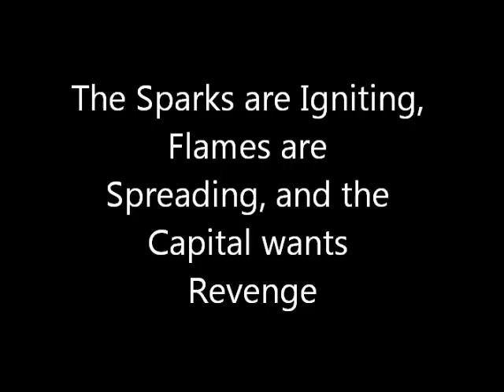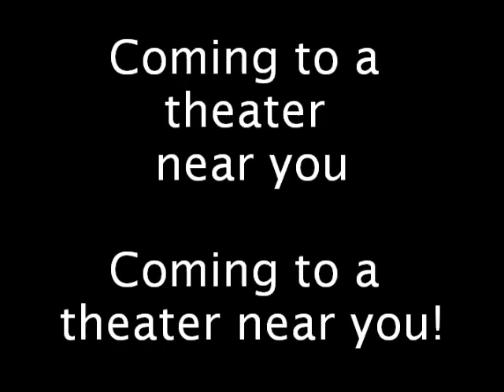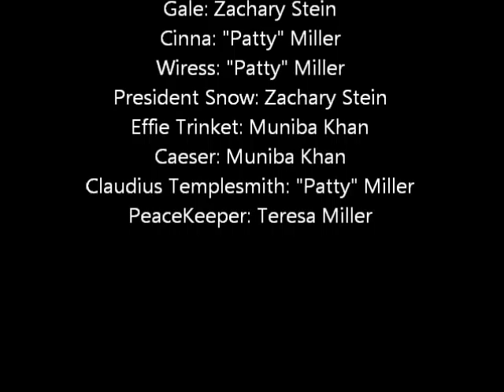Catching Fire Trailer - 4th Quarter Movie Project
A Project that we did for school! We hope you will enjoy it!